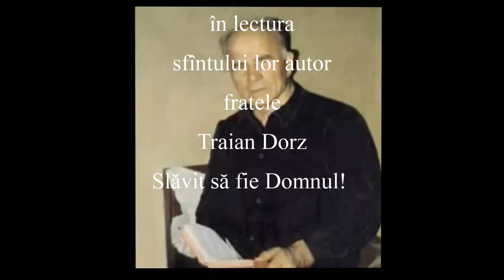Traian Dorz - Recital - 5 poezii - 074 - 2017